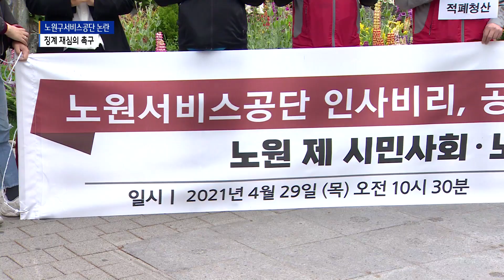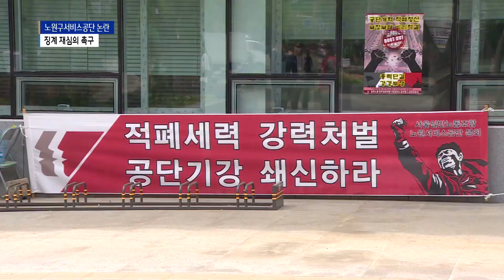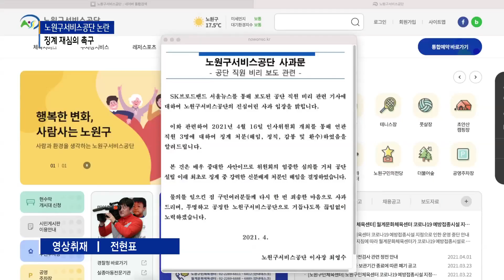노원서비스공단 경징계 논란...시민단체 '재심의' 촉구_SK broadband 서울뉴스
[B tv 서울뉴스 서주헌기자]

[앵커멘트]
노원구서비스공단의
비리 관련 징계 소식
하루 전 전해드렸습니다.
일부 징계 수위가 낮게 결정돼
노조가 반발하고 있다는 내용이었는데요.
시민 사회 단체들도 연대를 자처하며
징계 재심의를 촉구하고 나섰습니다.

[기사내용]
노원구 지역 시민 사회단체들이
구청 앞에 모였습니다.

승진을 위해 근무 기간과 포상 기록 등
인사 기록을 조작하고 특근매식비를 부정 사용한
노원구서비스공단 직원 3명의
징계 결과를 비판하고 나섰습니다.

"원칙대로 엄중 처벌 해임하라!“

지난 16일 공단 인사위원회에서 결정된
징계는 해임과 정직, 감봉입니다.

인사 기록 조작 관련 2명은 중징계를 받았지만
특근매식비 부정 사용 직원 1명에 대해서는
경징계가 내려졌습니다.

앞서 해당 직원들의 비리 의혹을 감사한
노원구청이 모두 중징계를 권고했지만
그와 다른 결과가 나온 겁니다.

시민단체들과 일부 정당 등은
공단 측이 인사 규정 양형 기준을 무시한 거라며
심의가 다시 이뤄져야 한다고 주장했습니다.

권민경ㅣ진보당 노원구위원장
"공단 인사위원회가 독단적으로
내부 규정을 어기는 결정을 내렸다는 점이다.
사실상 노원구서비스공단의 제 식구 감싸기,
비리 행위자들을 지키기 위해
무리한 결정을 내렸다고 볼 수밖에 없다.“

현재 공단 노조 역시
이 문제에 대해 재심의를 요구하고 있습니다.

만약 그렇지 않으면 형사 고발 등 외부의 판단도
검토하겠다는 생각입니다.

방성만ㅣ노원구서비스공단 노조 사무장
"구청 감사에 구민의 세금을
개인적으로 사용한 것이 전부 밝혀진 것일까?
빙산의 일각은 아닐까?
지나가는 개가 웃을 일임에도 우리 노동자는
웃을 수 없음이 처참할 따름이다.“

이날 시민단체들은 기자회견 이후
노원구청과 공단 측에 입장문을 전달했습니다.

두 기관의 답변을 기다리며
조만간 온라인 주민 서명 등 재심의 운동도
계속 이어나갈 계획입니다.

한편, 노원구서비스공단 측은
이번 사태와 관련해 홈페이지에
사과문을 게시했습니다.

물의를 일으킨 점에 대해 구민들께
죄송한 마음으로 사과한다며
투명하고 공정한 공단으로 거듭나겠다는
입장을 밝혔습니다.

(촬영/편집: 전현표 기자)